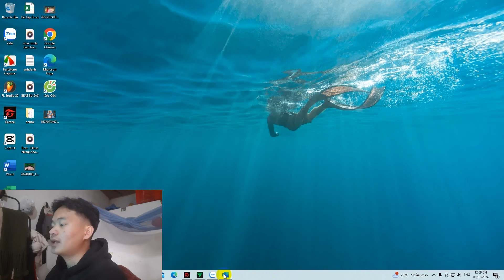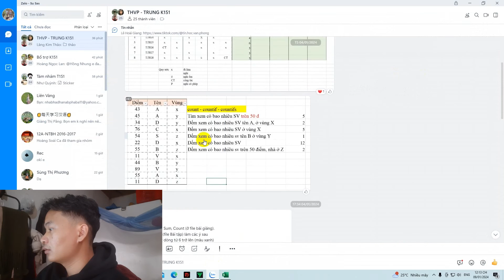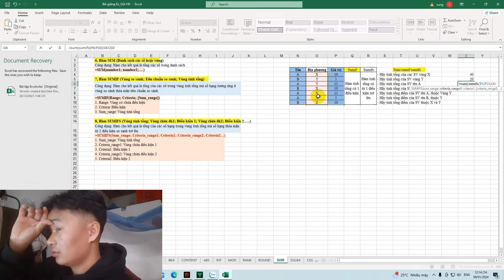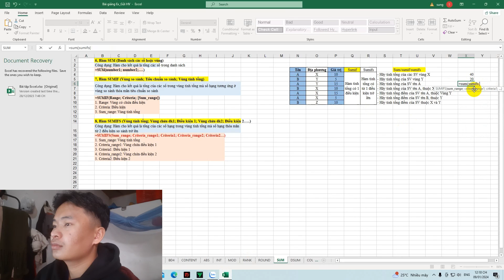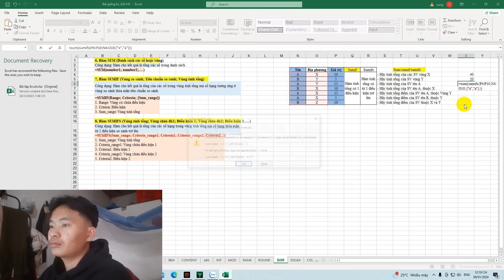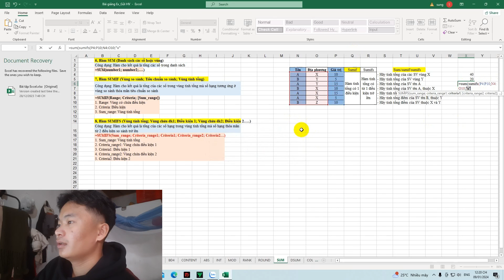Làm BÀI TẬP Tin cùng mình nhá